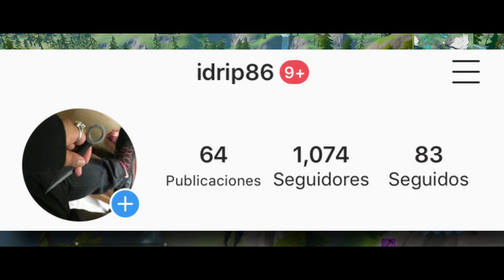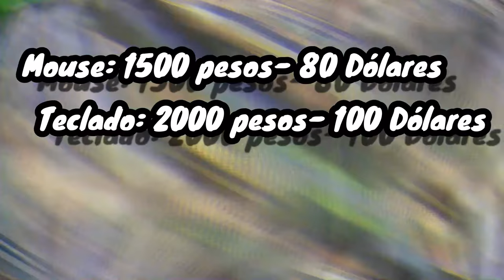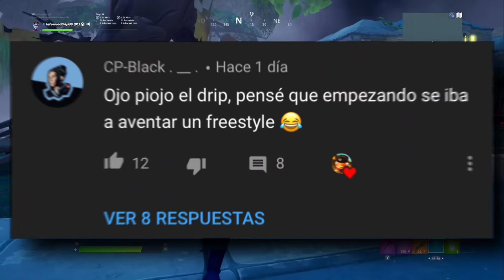TECLADO VS CONTROL ¿Qué es mejor? | Fortnite Battle Royale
Nuevo videazo, mis hermanos. Debatan en los comentarios siempre con respeto...

Codigo: GorillaSovietico